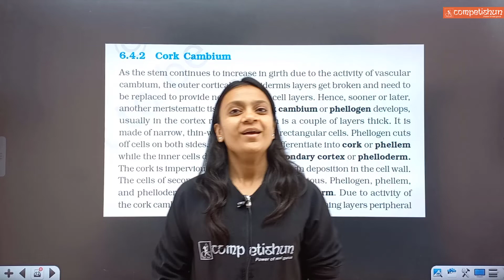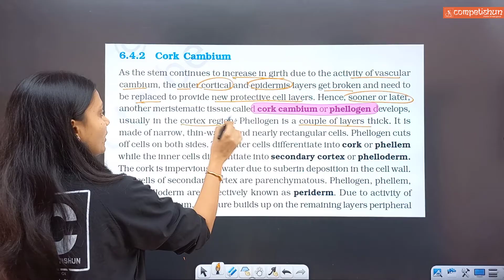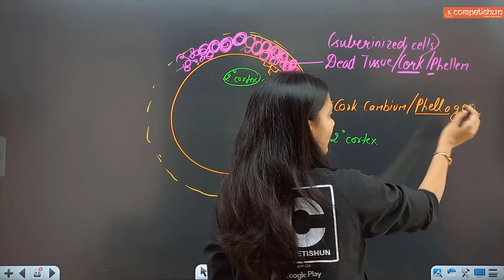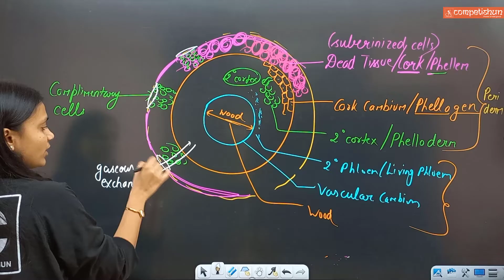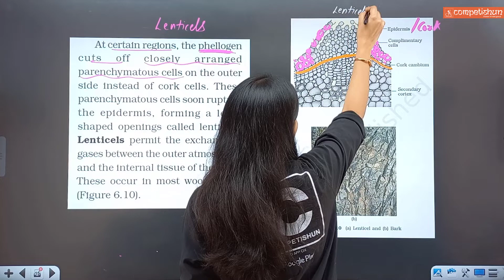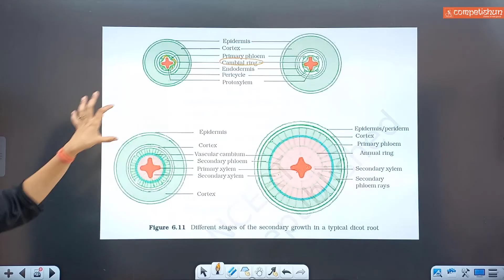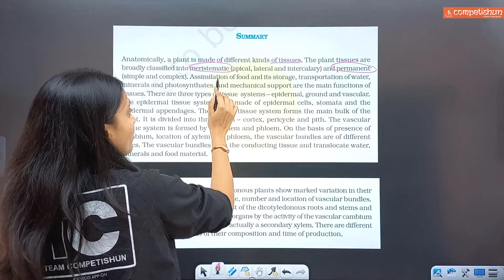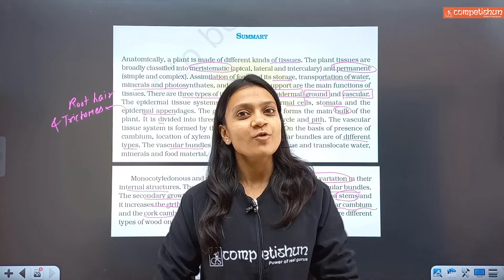Anatomy of flowering plants-9 | NCERT line by line | Secondary growth-2 | Poonam ma'am